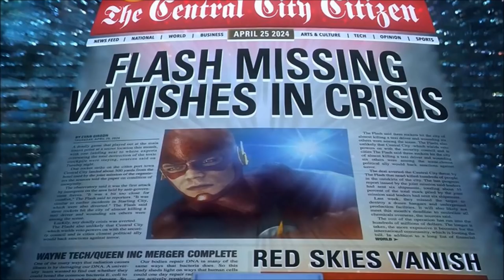Cisco Ramon DEAD Confirmed!? - The Flash Season 5 Death of Vibe Explained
2. Like
3. Comment

Lots of new titles...

(REWARDS starting in the summer!)